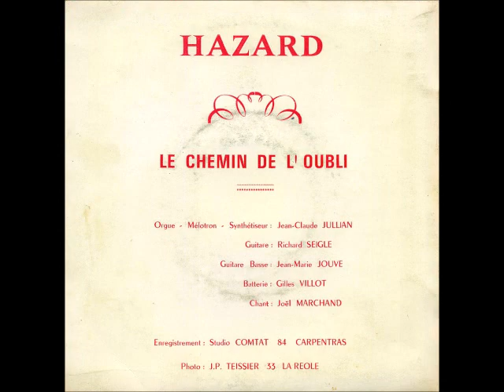"Le Chemin de l'Oubli" by Hazard (France, 1974)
- Jean-Claude Jullian - Orgue, Mélotron, Synthétiseur
- Richard Seigle - Guitare
- Jean-Marie Jouve - Guitare Basse
- Gilles Villot - Batterie
- Joël Marchand - Chant

From the LA DISCOGRAPHIE DU ROCK FRANÇAIS book :

''One of the mythical groups from the early '70's. Throughout their career they played numerous concerts and festivals throughout France including one festival which featured the whole ARCANE label (headed by ANGE). Greatly influenced by ANGE they left a legacy of one single before disappearing in 1978 as a result of the media's incomprehension.''

This is a gorgeous cover as well, very typically french from theseventies, the compositions are remarkably crafty and energetic, sound could be better. A dreamy and at times harsh atmosphere pervades. The title means the road of forgetfulness.

All thanks to the incredible apps for this amazing upload, best wishes to him for the perma-crisis in his home country of Greece...